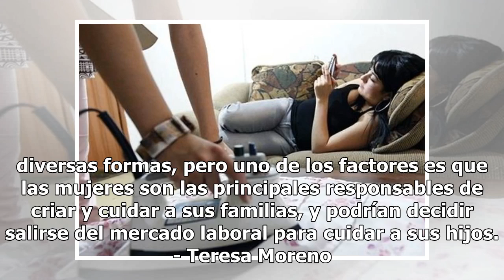En México hay más mujeres “nini“: OCDE - El Diario de Yucatán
CIUDAD DE MÉXICO (El Universal).- En México, 22% de los jóvenes entre 18 y 24 años no estudia ni trabaja, esto es 1% menos que el año pasado, reveló la Organización para la Cooperación y el Desarrollo Económicos (OCDE) en su estudio Panorama de la Educación 2018. La mayor parte son mujeres, que no e...